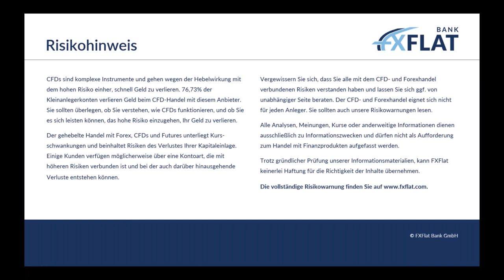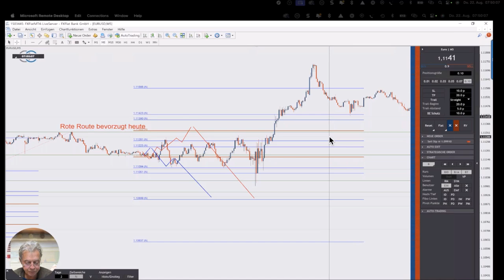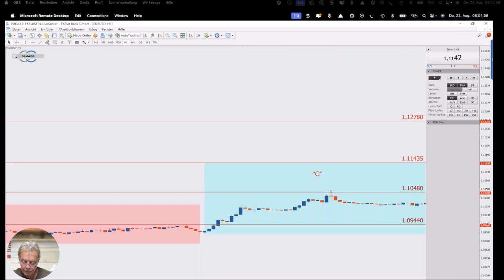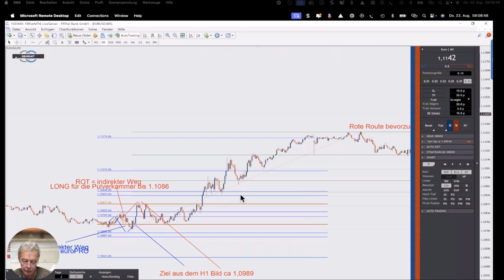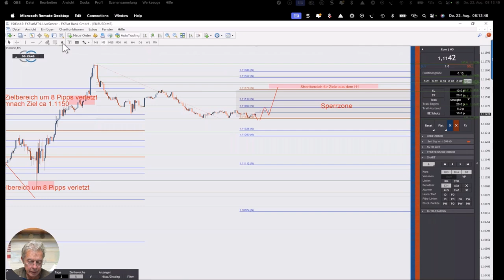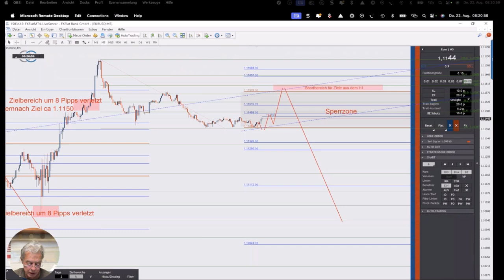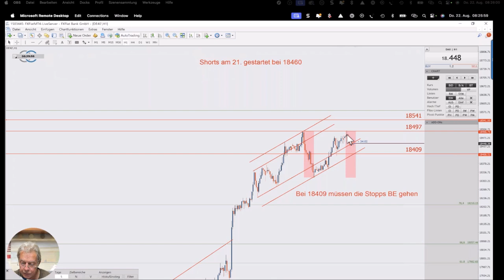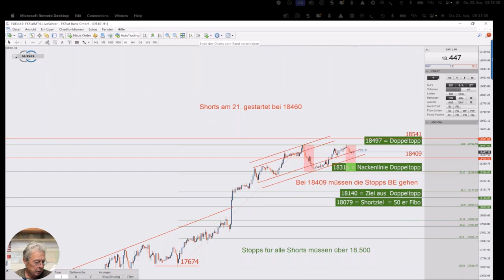Thorsten Helbig - Lernen & Handeln mit der forexPRO Community 22.08.2024